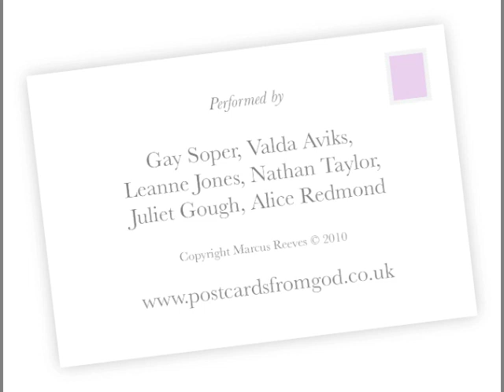Botticelli's Birth Of Venus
'Botticelli's Birth Of Venus' from the 2010 Concept Cast Recording of 'Postcards from God - The Sister Wendy Musical', performed by Gay Soper, Valda Aviks, Leanne Jones, Nathan Taylor, Juliet Gough, Alice Redmond.

Music & Lyrics by Marcus Reeves
Arranged by Michael Roulston
Produced by Simon Wallace